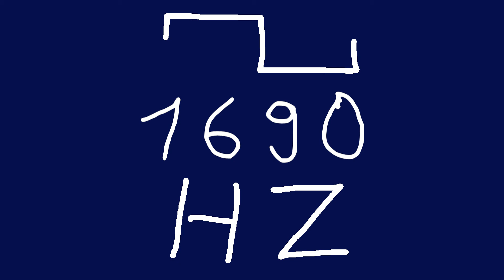1690 hz square